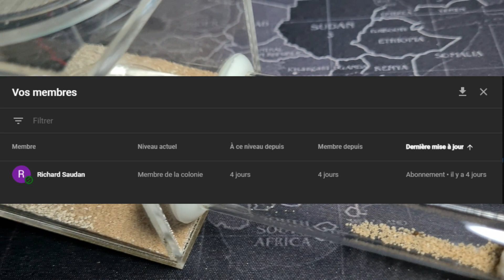CAMPONOTUS ATRICEPS - Une superbe découverte a l'évolution explosive , fourmis d'Amérique .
Si toi aussi tu trouve L'initiative de Richard génial , c'est ici ! :D

✔️Dans cette description✔️ Vous trouverez divers liens, comme mon discord ou vous êtes les bienvenus ❗ et mes divers réseaux. Merci de prendre le temps de liker partager et commenter cette vidéo , ça m'aide énormément !

00:00 - Intro
00:14 - Camponotus atriceps
01:19 - Leur propre gestion d'humidité
01:33 - La Reine et ses filles
03:30 - Le couvain
06:15 - Tissage en cours
09:30 - Merci Richard!
09:50 - Outro